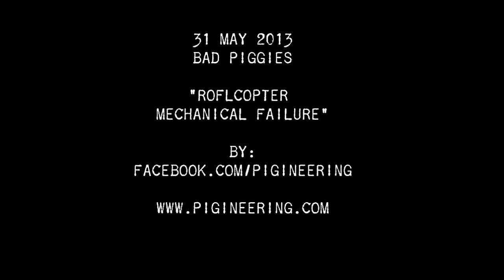Bad Piggies - ROFLcopter FAIL - Pigineering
It shakes itself to bits shortly after takeoff!